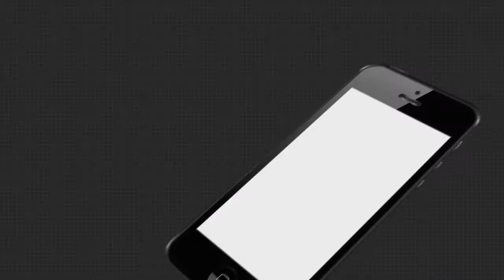ଖଟିଆରେ ବୁହାହେଲେ ରୋଗୀ....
ଗାଁକୁ ଯାଇପାରିଲାନି ଆମ୍ବୁଲାନ୍ସ । ଖଟିଆରେ ବୁହାହେଲେ ରୋଗୀ. Watch all the current, latest and breaking news only on "TheArgus.in" LIVE TV. The one-stop destination for LIVE news on politics, entertainment, sports, gadgets, and business.